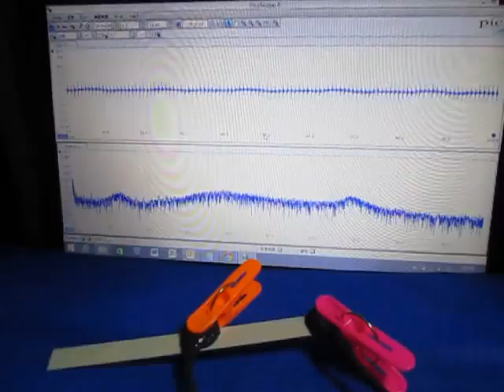超音波‹応用›実験 Supersonic wave experiment